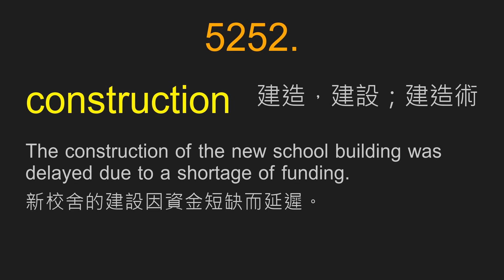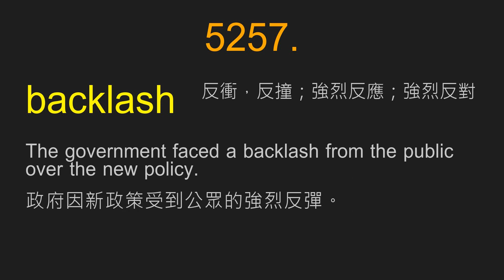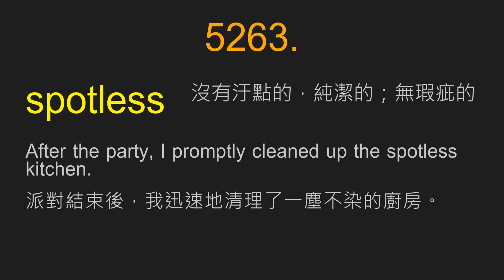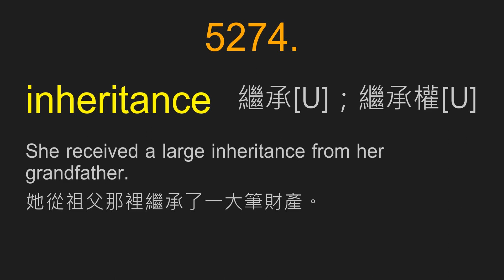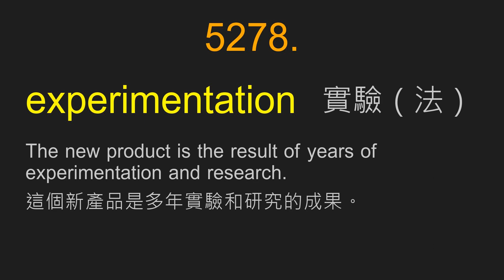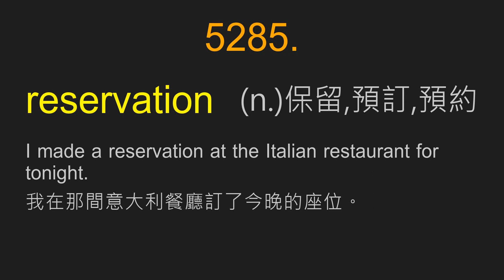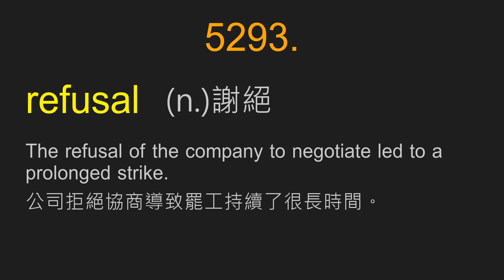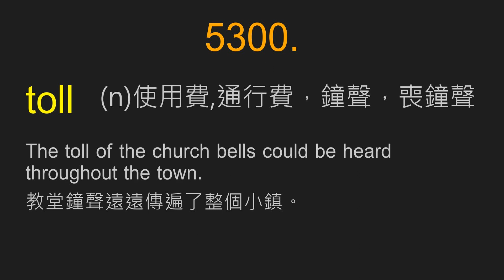英語10000單字及例句 ｜ 056 ｜ 第5251-5300單字